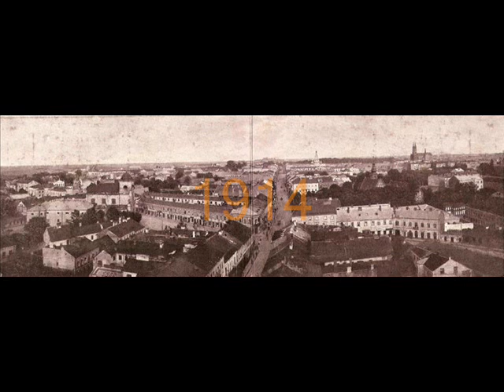Ewolucja Radom 1881-2021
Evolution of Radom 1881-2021